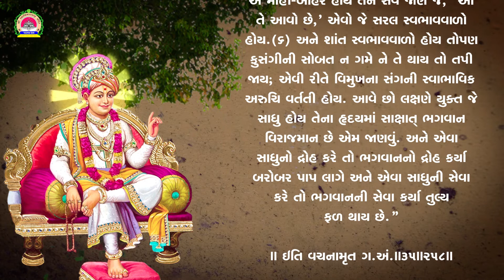Vachanamrut Gadhada Antya - 35 | Parkruti Marodyanu - Bhaktana Drohthi - Bhagwanna Drohnu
સ્વામિનારાયણ સંપ્રદાયના આધારભૂત ગ્રંથોમાંનો એક ગ્રંથ એટલે ભગવાન શ્રીસ્વામિનારાયણના શ્રીમુખેથી વહેલા દિવ્ય વચનોનો સંગ્રહાત્મક ગ્રંથ વચનામૃત. જેમાં જીવનને ઉત્કૃષ્ટ બનાવીને આ જ લોકમાં આપણું કલ્યાણ થાય તેના ઉપાયો બતાવ્યા છે. તો આવો આપણે પણ આ દિવ્યગ્રંથ વચનામૃતનાં ગઢડા અંત્ય પ્રકરણનું પઠન કરીએ, સાંભળીએ અને જીવનમાં ઉતારીને ધન્ય બનાવીએ.